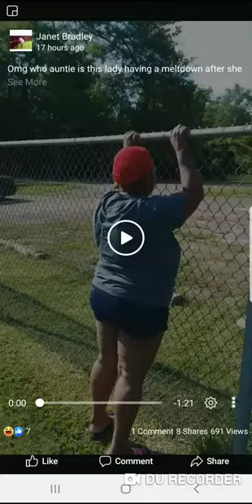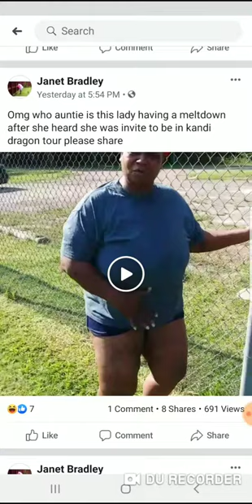Lady having a meltdown after she heard she was invite to be in Kandi dragon tour 😄